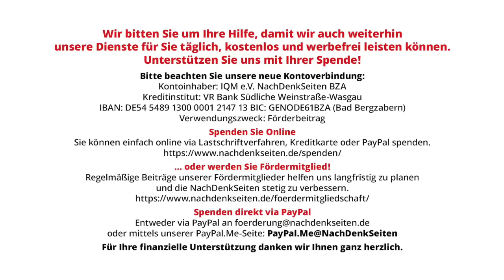Abschied vom Altpapier. SPIEGEL hat fertig – Ulrike Guérot Patrik Baab Sucharit Bhakdi Michael Meyen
Abschied vom Altpapier. Der SPIEGEL hat fertig | Ulrike Guérot & Patrik Baab & Sucharit Bhakdi & Michael Meyen | NachDenkSeiten-Podcast | 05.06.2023

Das Folgende ist ein gemeinsamer Text von Ulrike Guérot, Patrik Baab, Sucharit Bhakdi und Michael Meyen. Sie waren am 27. Mai gemeinsam Ziel einer SPIEGEL-Attacke. Albrecht Müller.

Artikel veröffentlicht am: 05. Juni 2023 um 8:55
Autor: Ulrike Guérot & Patrik Baab & Sucharit Bhakdi & Michael Meyen (Gastbeitrag)
Titelbild: Screenshot / SPIEGEL Online

Ulrike Guérot, geboren 1964, studierte in Paris und Bonn Politikwissenschaften. 1995 erfolgte ihre Promotion an der Universität Münster. Nach verschiedenen Tätigkeiten für die CDU-/CSU-Bundestagsfraktion und die Europäische Union ab 1992 war Guérot zwischen 1998 und 2000 Assistant Professor an der Johns Hopkins University Washington. Es folgten mehrere leitende Tätigkeiten bei verschiedenen Think Tanks wie der DGAP, dem German Marshall Fund, dem ECFR sowie der Open Society Initiative. Nach mehreren wissenschaftlichen Tätigkeiten an verschiedenen Universitäten weltweit bekleidete Guérot von 2016 bis 2021 Professuren an den Universitäten Krems und Frankfurt/Main. Seit 2021 ist sie Professorin für Europapolitik an der Universität Bonn. Die Kündigung durch die Universität Bonn ist gegenwärtig (Stand: Juni 2023) Streitpunkt einer juristischen Kontroverse.

Patrik Baab ist Politikwissenschaftler und Journalist beim NDR und hat u.a. an dem ARD-Film "Uwe Barschel - Das Rätsel" (2016) mitgewirkt. Er ist Lehrbeauftragter für praktischen Journalismus an der Christian-Albrechts-Universität Kiel und an der Hochschule für Medien, Kommunikation und Wirtschaft in Berlin. Zuletzt erschien bei Westend sein Buch Recherchieren - Ein Werkzeugkasten zur Kritik der herrschenden Meinung (2022). Er lebt bei Kiel und in Berlin.

Patrik Baab ist Politikwissenschaftler und Journalist und hat u.a. an den ARD-Filmen „Der Tod des Uwe Barschel - Skandal ohne Ende“ (2007), „Der Tod des Uwe Barschel - Die ganze Geschichte“ (2008) sowie „Uwe Barschel - Das Rätsel“ (2016) mitgewirkt. Er war Lehrbeauftragter für praktischen Journalismus an der Christian-Albrechts-Universität Kiel und an der Hochschule für Medien, Kommunikation und Wirtschaft in Berlin. Wegen seiner Recherchen im Donbass hat er seine Lehraufträge an der Christian-Albrechts-Universität zu Kiel und an der HMKW Berlin verloren. Gegen die CAU ist er gerichtlich vorgegangen. Am 25. April 2023 hat das Verwaltungsgericht Schleswig-Holtein entschieden, dass die Kündigung des Lehrauftrags nicht rechtmäßig war. Das Urteil ist noch nicht rechtskräftig, der Instanzenweg noch möglich.

Sucharit Bhakdi, geboren 1946 in Washington, studierte Humanmedizin in Thailand, Ägypten und Deutschland. Nach seiner Promotion 1971 studierte er am Max-Planck-Institut in Freiburg/Breisgau und der Universität Kopenhagen. 1979 habilitierte Bhakdi. Er arbeitete von 1977 bis 1990 am Institut für Medizinische Mikrobiologie Gießen und wurde 1990 als Professor an die Universität Mainz berufen. Von 1995 bis 2003 war er für die Deutsche Forschungsgemeinschaft als Fachgutachter für medizinische Mikrobiologie und Immunologie tätig. Seit April 2012 ist Sucharit Bhakdi Professor im Ruhestand.

Michael Meyen hat in Leipzig Journalismus studiert. 1995 folgte seine Promotion sowie 2001 seine Habilitation. Anschließend Lehrtätigkeiten an den Universitäten Leipzig und Halle sowie an der TU Dresden. 2002 erhielt Michael Meyen die Berufung für eine Professur für Kommunikationswissenschaft an der LMU München.